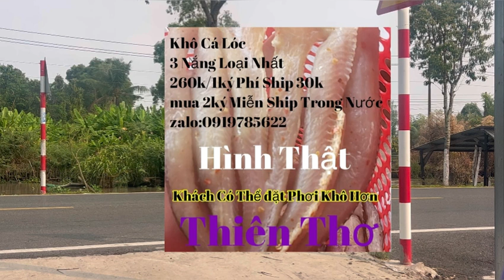Nghe trọng sún nói chuyện giống bác 3phi